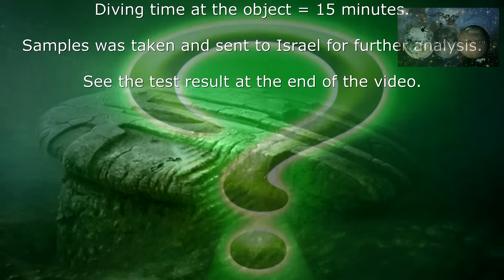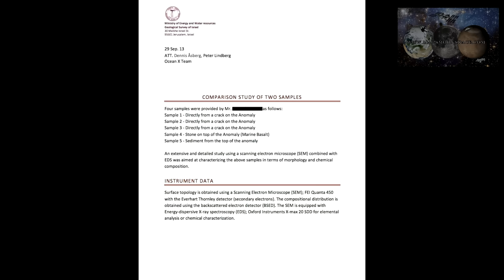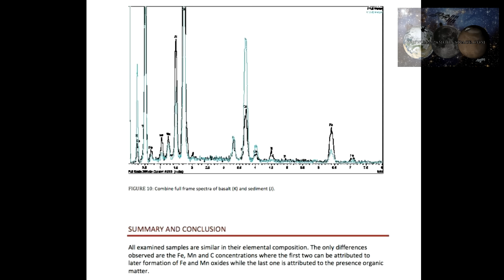Baltic Sea Anomaly. The first dive on video.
This is the very first video of the Baltic Sea Anomaly that have been recorded by Ocean X Team ..
The quality is not good during to the 1 meter visibilty at 90 meters dept.